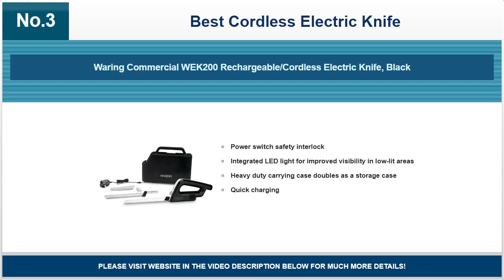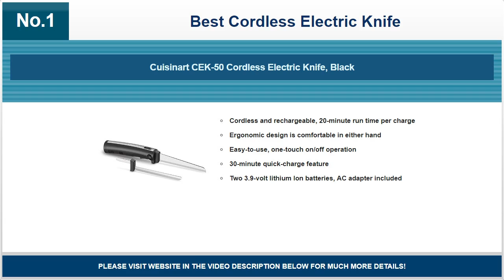Best Cordless Electric Knife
☛ Important: For most recent best cordless electric knife list please